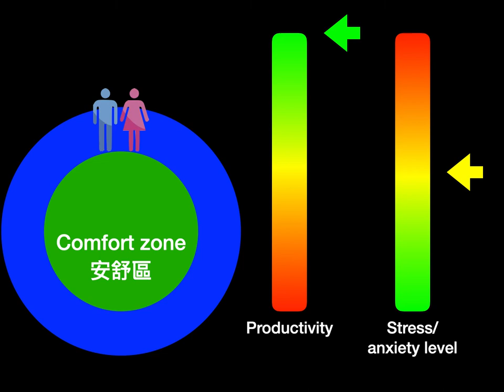Comfort zone (Optimal Anxiety Zone)